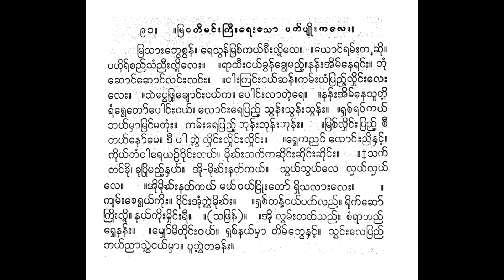မြသားဘွေစွန် ပတ်ပျိုးကလေး ခွန်းထောက်ချီ တင့်တင့်ဝင်း ဂီတာ စိမ်းလဲ့ဝေအဖွဲ့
00:00 မြသားရယ်တဲ့ ရေယမုံ ခွန်းထောက်
01:54 မြသား‌‌ဘွေစွန် ပတ်ပျိုး

mrasāʺbhvecvanʻ. resvanʻmracʻkayʻcīʺluiʹle. .yoṅʻramʻʺchui.
pahuirʻcaññʻsaṃññīʺluiʹleʺ. .rāthīʺṅayʻkhvanʻkhyvemaññʻʹ.nanʻʺ’imʻneraṅʻʺ. bhuṃ choṅʻchoṅʻlaṅʻʺlaṅʻʺ. .ṅāʺkraṅʻʺṅayʻchanʻ.kamʻʺyaṃpraññʻʹlhuiṅʻʺleʺ leʺ. .saiṅvephrūkhyoṅʻʺṅayʻka. poṅʻʺlātaiʹre. .nanʻʺ’imʻnesūtuiʹ raṃrvetoʻpoṅʻʺṅayʻ. loṅʻʺrepraññʻʹ svanʻʺsvanʻʺsvanʻʺ. .rhacʻrapʻkayʻ bhayʻmhāmraṅʻmatuṃʺ. kamʻʺrepraññʻʹ bhunʻʺbhunʻʺbhunʻʺ. .mracʻlhuiṅʻʺpraññʻʹ cī tayʻnoʻme. dī pā kvaiʹ lhuiṅʻʺlhuiṅʻʺlhuiṅʻʺ. .rheʹkaññaṅʻ loṅʻʺññuinhaṅʻʹ. kuiyʻtaṃṅāreyañʻvuiṅʻʺtayʻ. muiʺsakʻkachuiṅʻʺchuiṅʻʺchuiṅʻʺ. .‡sakʻ taṅʻkhui, khupruimaññʻʹnhayʻ. ’ui-muighʻʺnatʻkayʻ.. svayʻsvayʻle lhayʻlhayʻ le. .’uimuighʻʺnatʻkayʻ mayʻvayʻṅruiʺtoʻ rhisalāʺleʺ. kyamʻʺcervayʻkuiʺ. vuiṅʻʺ’uṃphvaiʹmuighʻʺ. .rhacʻtanʻʹṅayʻpatʻlaññʻ. ruikʻchoʻ kruiʺluiʹ. nayʻkuiʺmhuiṅʻʺrī. .(saphranʻ). .’ui lvamʻʺtatʻsaññʻ. caṃrābhaññʻ rheʹnanʻʺ. .myhoʻmituiṅʻʺvayʻ. rhacʻnayʻmhā timʻbhvenhaṅʻʹ. svaṅʻʺlepraññʻ bhayʻññāsvaiʹṅayʻmhā. pūkhvaitakhanʻʺ.

 မြသားဘွေစွန်။ ရေသွန်မြစ်ကယ်စီးလို့လေ။ ။ယောင်ရမ်းဆို။
ပဟိုရ်စည်သံညီးလို့လေး။ ။ရာထီးငယ်ခွန်ချွေမည့်။နန်းအိမ်နေရင်း။ ဘုံ ဆောင်ဆောင်လင်းလင်း။ ။ငါးကြင်းငယ်ဆန်။ကမ်းယံပြည့်လှိုင်းလေး လေး။ ။သဲငွေဖြူချောင်းငယ်က။ ပေါင်းလာတဲ့ရေ။ ။နန်းအိမ်နေသူတို့ ရံရွေတော်ပေါင်းငယ်။ လောင်းရေပြည့် သွန်းသွန်းသွန်း။ ။ရှစ်ရပ်ကယ် ဘယ်မှာမြင်မတုံး။ ကမ်းရေပြည့် ဘုန်းဘုန်းဘုန်း။ ။မြစ်လှိုင်းပြည့် စီ တယ်နော်မေ။ ဒီ ပါ ကွဲ့ လှိုင်းလှိုင်းလှိုင်း။ ။ရှေ့ကညင် လောင်းညိုနှင့်။ ကိုယ်တံငါရေယဉ်ဝိုင်းတယ်။ မိုးသက်ကဆိုင်းဆိုင်းဆိုင်း။ ။‡သက် တင်ခို၊ ခုပြိုမည့်နှယ်။ အို-မိုဃ်းနတ်ကယ်.. သွယ်သွယ်လေ လှယ်လှယ် လေ။ ။အိုမိုဃ်းနတ်ကယ် မယ်ဝယ်ငြိုးတော် ရှိသလားလေး။ ကျမ်းစေရွယ်ကိုး။ ဝိုင်းအုံဖွဲ့မိုဃ်း။ ။ရှစ်တန့်ငယ်ပတ်လည်။ ရိုက်ဆော် ကြိုးလို့။ နယ်ကိုးမှိုင်းရီ။ ။(သဖြန်)။ ။အို လွမ်းတတ်သည်။ စံရာဘည် ရှေ့နန်း။ ။မျှော်မိတိုင်းဝယ်။ ရှစ်နယ်မှာ တိမ်ဘွေနှင့်။ သွင်းလေပြည် ဘယ်ညာသွဲ့ငယ်မှာ။ ပူခွဲတခန်း။